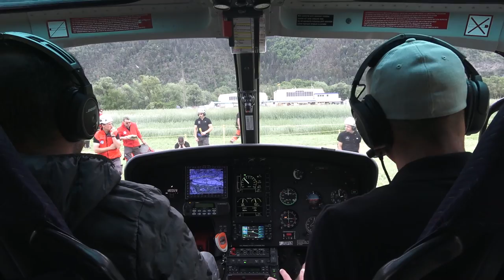Bregy Pictures - Best Of 2018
Thank you very much for sharing & commenting my videos. That's only possible because of you: Thank yoooouuuuuu :-)